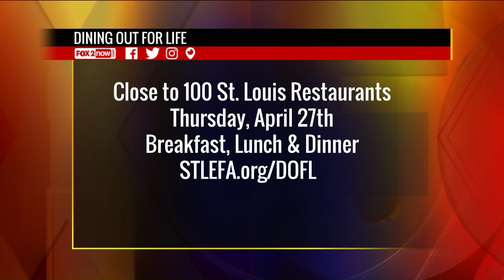FOX 2 9AM DINING OUT FOR LIFE